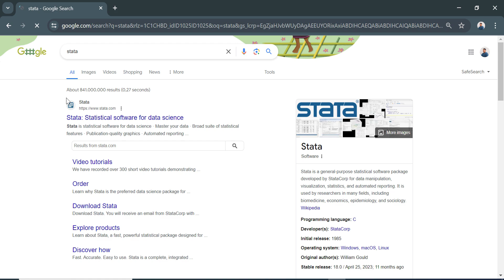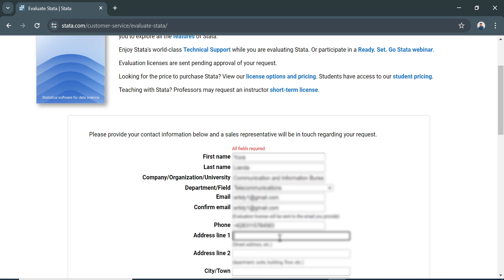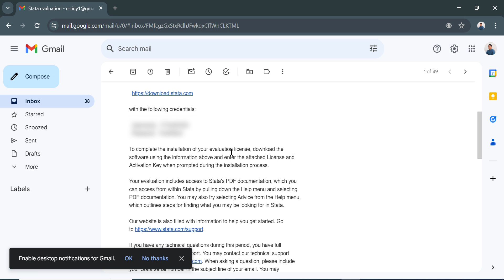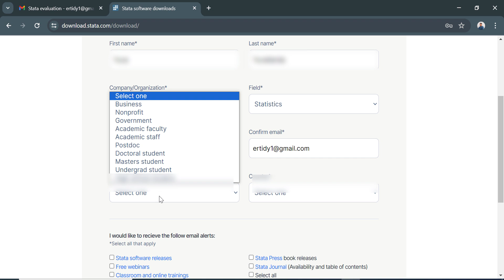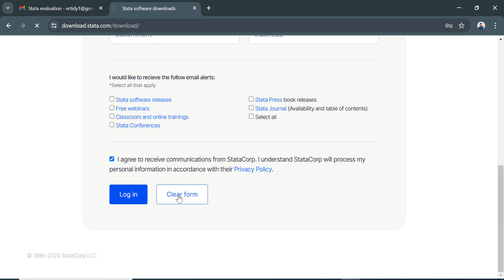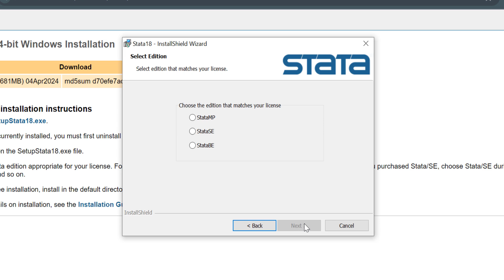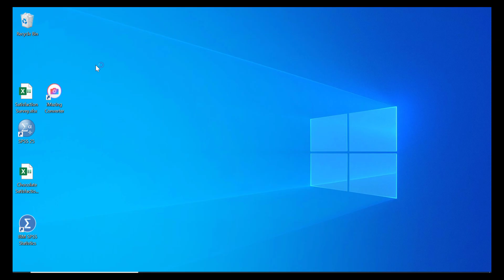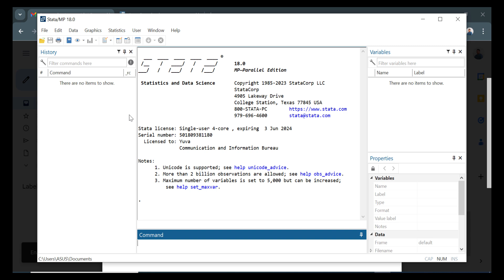How to Download and Install STATA for FREE and LEGAL!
Welcome to our comprehensive guide on how to download and install STATA for free and legally! If you're looking to harness the power of STATA for your statistical analysis needs without breaking the bank, you're in the right place.

In this tutorial, we walk you through the entire process, ensuring you have a smooth experience from start to finish. Whether you're a student, researcher, or professional, having access to a robust statistical software like STATA can be a game-changer.

Here's what you can expect:

- Step-by-step instructions on where and how to obtain the free version of STATA.
- Clear guidance on the legal aspects of downloading and using STATA without any copyright infringements.
- Detailed demonstration on the installation process, ensuring you set it up correctly on your system.

By the end of this video, you'll be equipped with the knowledge and tools to leverage STATA's powerful features for your data analysis projects, all while staying within legal boundaries. Don't miss out on this opportunity to enhance your statistical prowess without spending a dime. Watch now and get started on your journey with STATA!